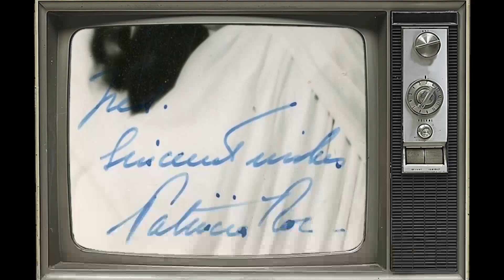The Untold Truth Of Patricia Roc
Step into the glitz and glamour of Classic Hollywood as we shine a spotlight on Patricia Roc, an icon of the silver screen. 🌟

From unforgettable performances to extraordinary behind-the-scenes stories, Patricia Roc's legacy continues to captivate audiences worldwide. 🎥

Join me in honoring Patricia Roc's contributions to cinema's golden era and get ready to be enchanted by the magic they brought to the screen.

🎬 Lights, camera, and let's relive the magic of Classic Hollywood with Patricia Roc guiding us through every memorable scene! ✨🎭
Filmography:
The Saint
Dixon of Dock Green
Skyport
Bluebeard's Ten Honeymoons
No Hiding Place
White Hunter
The House in the Woods
Scotland Yard Dragnet
The Errol Flynn Theatre
La mia vita è tua
La vedova X
Cartouche
Orient Express
Something Money Can't Buy
Torticola contre Frankensberg
Circle of Danger
Captain Blackjack
Fugitive from Montreal
The Man on the Eiffel Tower
Retour à la vie
The Perfect Woman
One Night with You
When the Bough Breaks
Jassy
So Well Remembered
The Brothers
Canyon Passage
The Wicked Lady
Johnny Frenchman
Madonna of the Seven Moons
Two Thousand Women
A Lady Surrenders
Millions Like Us
We'll Meet Again
Let the People Sing
Suspected Person
My Wife's Family
The Farmer's Wife
Bits of Our Aircraft Are Missing
It Happened to One Man
Three Silent Men
Dr. O'Dowd
Lady in Distress
Pack Up Your Troubles
The Missing People
The Mysterious Mr. Reeder
The Rebel Son
The Phantom Strikes
The Divorce of Lady X